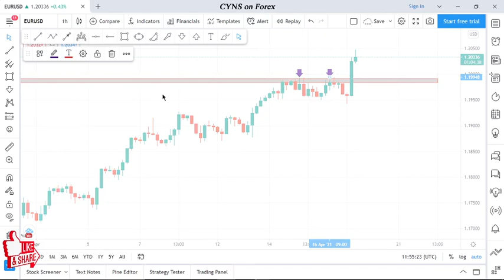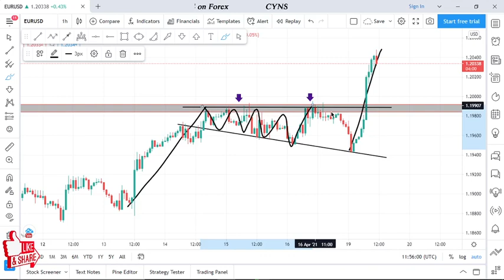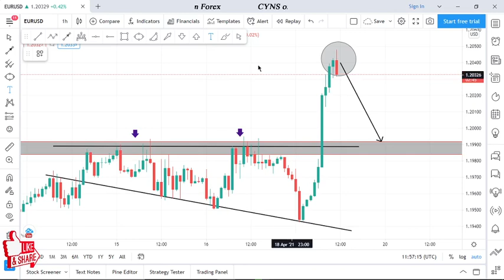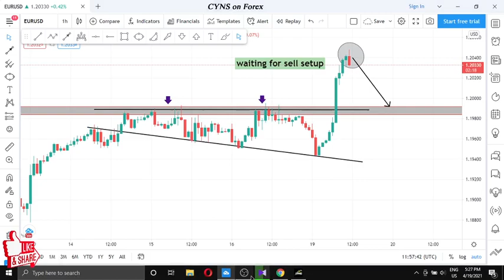EUR USD ANALYSIS for April 19, 2021 by CYNS on Forex | 1H trading opportunity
Hello traders!
This video is about - EURUSD - Analysis And Ideas-Today

    ✅- Technical analysis on EURUSD 1H chart April 19, 2021
    ✅- What is the next Opportunity on EURUSD